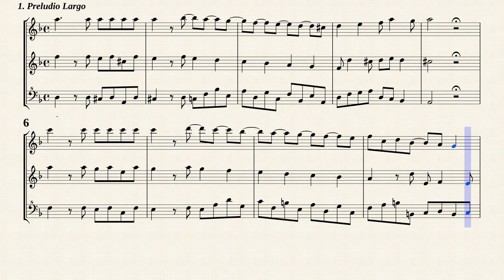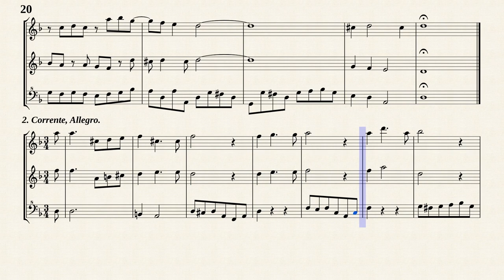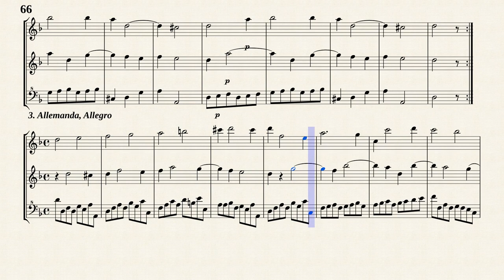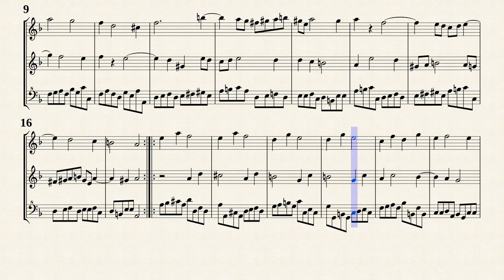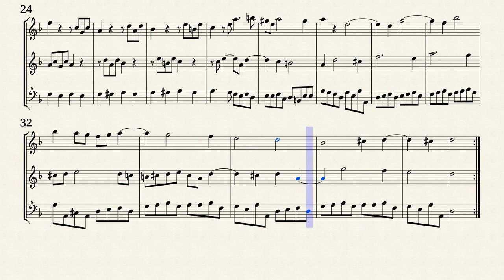Corelli, A. _ Triosonata Op.4 No.11 c-moll [3 Recorders]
Trio Sonata Op.4 No.11 c-moll
from " 12 Trio Sonatas for 2 Violins and Violone, Op.4 "
Transposed for 3 Recorders in d-moll from IMSLP#727032 PDF file.